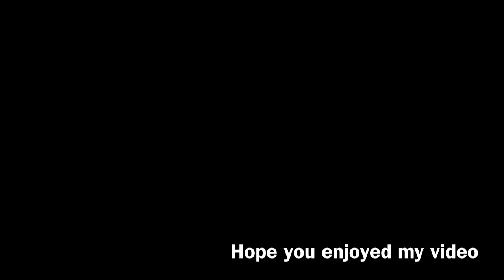Lucy Evans - I will always love you